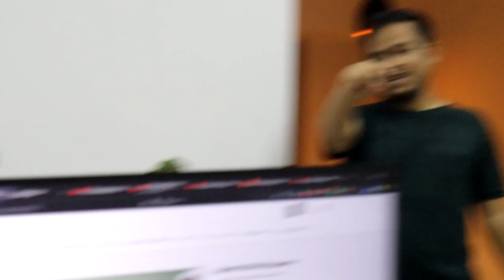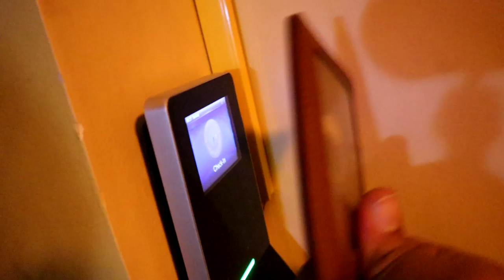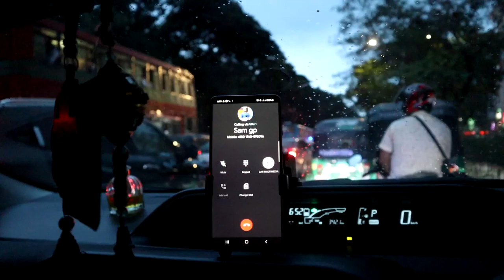Khanssaheb Vlogs Episode 1